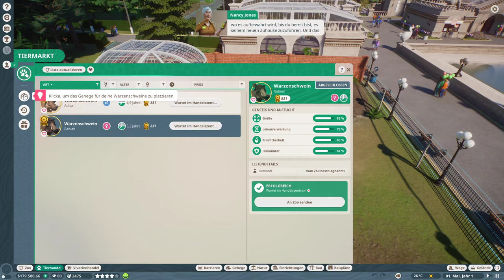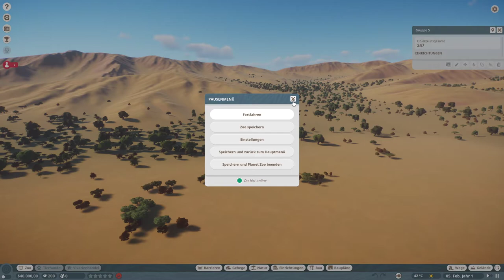Planet Zoo Let's Play Live #01 Die ersten Schritte!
Planet Zoo Livestream deutsch, ich werde meinen eigenen Zoo aufbauen!